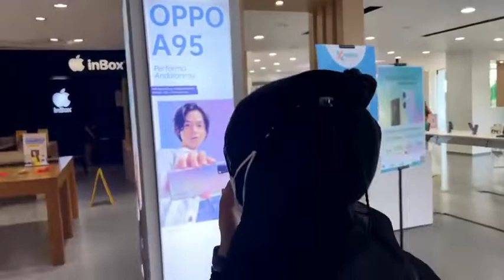Đạt Villa dẫn bạn gái Vidhia_r đi mua điện thoại mới ở Indonesia ( Villateem )